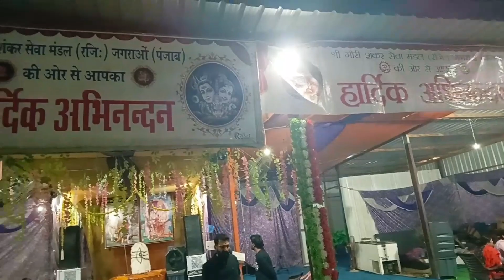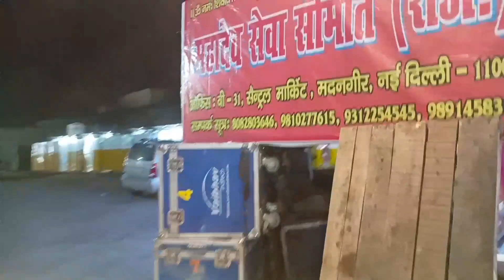Jai Bolay // Bum Bum Bolay // Amarnath Yatra Bandara Chanderkote 2023 // Om Namah Shivaye